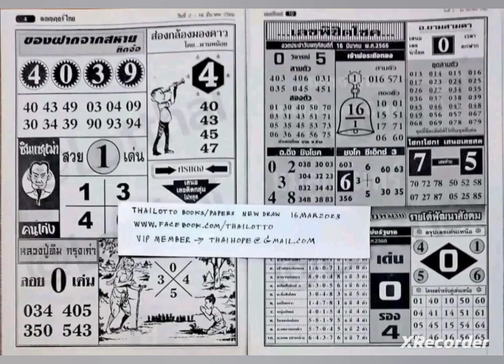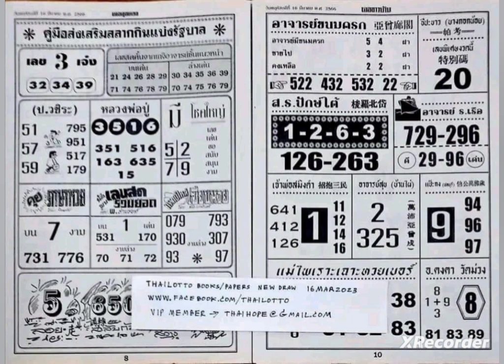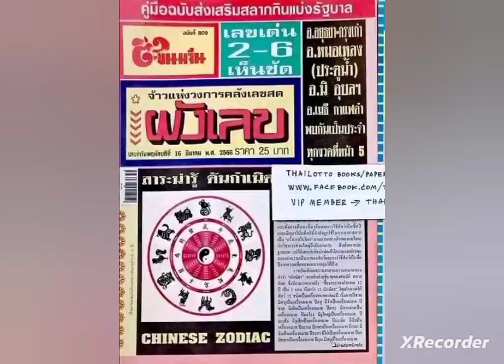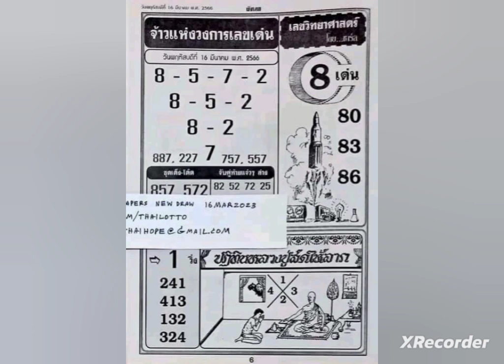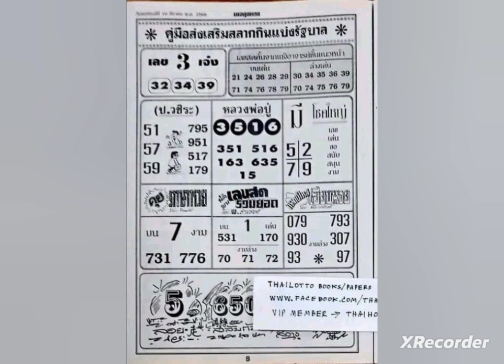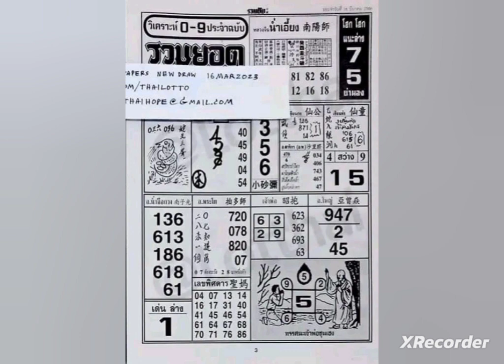Shipu Thailand Lottery-16-03-1023-4 Pic Paper Open For New আমার নতুন চ্যানেলটি সবাই সাবস্ক্রাইব করুন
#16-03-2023